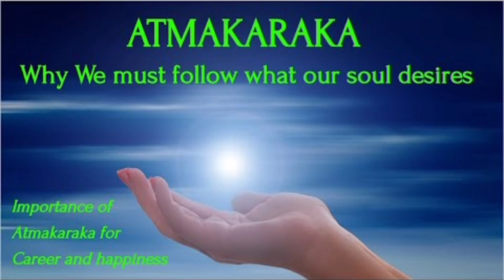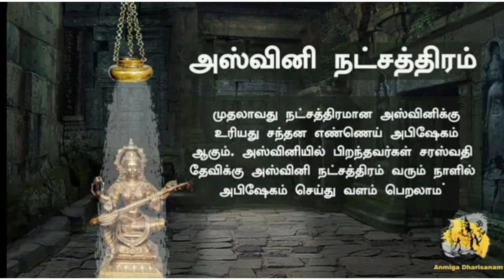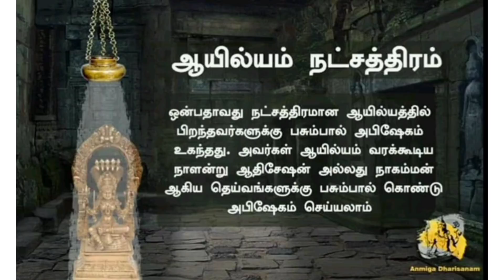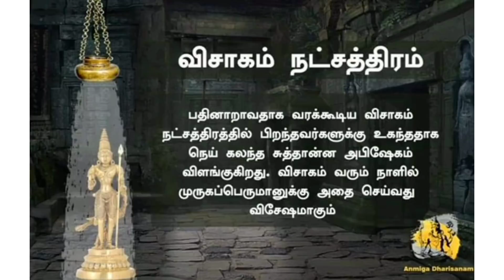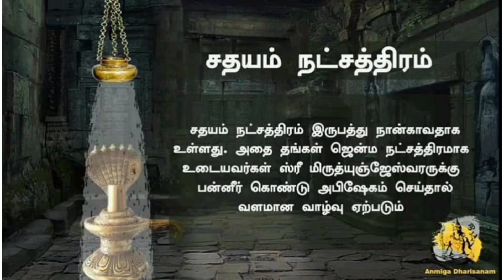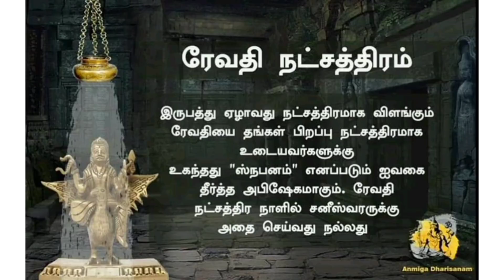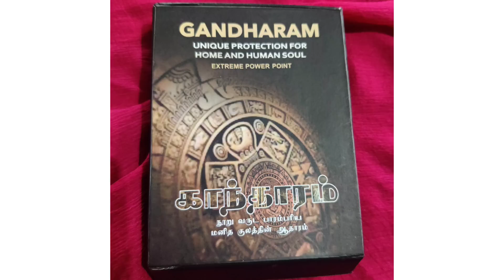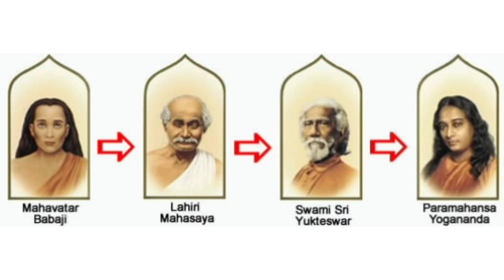Know your Atmakarak உங்களின் ஆத்ம காரக கிரகம் தெரிந்து கொள்ளுங்கள்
❤️🦌ASTRO BRINDHA

வணக்கம்🧚Namaskaram

1. Phone Consultation

2. Direct Consultation

3. Video Consultation

4. Birth Time Rectification

5. Career Consultation Audio Report

6. Education Consultation Audio Report

7. Child Birth Audio Report (Couple Horoscope)

8. Dignity of your Marital Life Audio

9. Match Making Audio Report

10. Know Your Birth Karma Audio

11.  *Any Premium Consultation 1000 etc

12. Horoscope Writing based on your Previous Birth Karma

14. Numerology Astrology combined NAMING

15. Gem stone suggestion Report

16. Find your Kuladeivam Through kuladeiva Prasannam in Phone or in Person (By Astro Brindha Madam)

17 .To fix timing for any Event (Muhurtham)

18.  *Single Question* Single Answer like (yes/No / Period of Happening)

19 . Astrology Basic /DNA / Divisional Charts Video Classes - 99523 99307

20. Bach Flower Original Drops

21. Homeopathy original Drops

22. Past Life Regression Therapy (Takes you to Past)

26. ENERGIZED PRODUCTS 👇Pure Viboothi,
Healing Crystals, Navagragha Yantras , Evil Eye Remover Karumanjal , Gandharam, Gomathi Chakra,  Etc,...